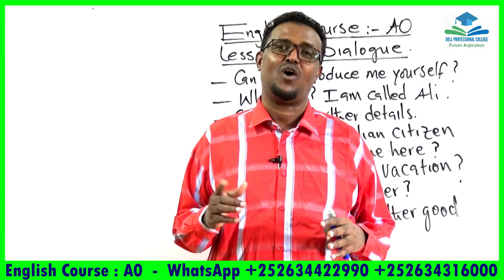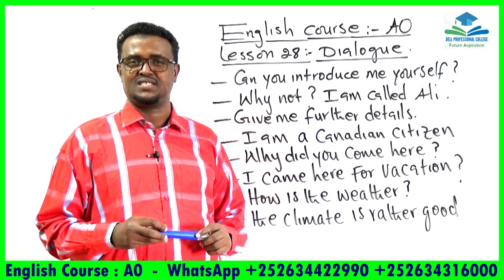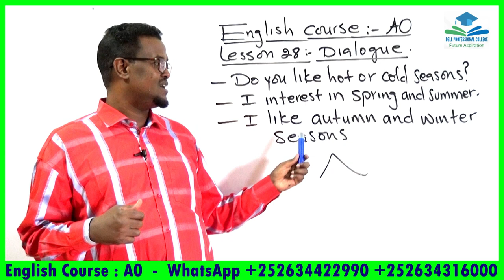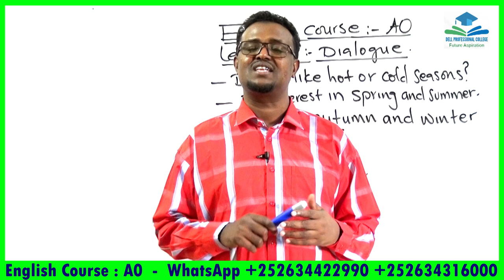English course_A0_Lesson 28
Ku baro hab online ah English-ta, computer-ka, accounting-ka iyo management adigoo jooga gurigaaga ama xafiiskaaga meel kasta iyo waqti kasta